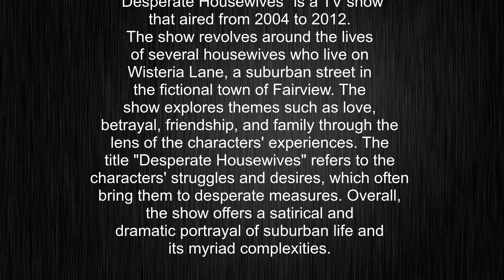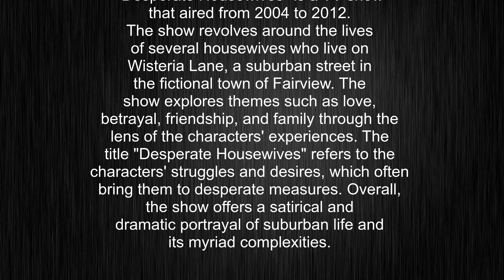What's the meaning of "Desperate Housewives", How to pronounce Desperate Housewives?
This video tells you what "Desperate Housewives" means, how to pronounce it, provides a pronunciation guide and an accurate definition.
00:00 Pronunciation
00:26 Meaning

- What is the meaning of Desperate Housewives
- How to say Desperate Housewives
- What is the definition of Desperate Housewives
- How to pronounce Desperate Housewives

Visit our free audio/video dictionary tutorial to learn how to correctly pronounce words/names and to learn their meanings, definitions, just like Desperate Housewives definition and meaning in Merriam-Webster, Desperate Housewives definition and meaning in Collins English Dictionary, Desperate Housewives definition and meaning in The Oxford English Dictionary, Desperate Housewives definition and meaning in Longman Dictionary of Contemporary English, Desperate Housewives definition and meaning in Cambridge Advanced Learner's Dictionary, and more.